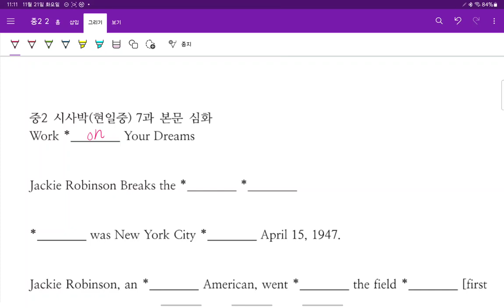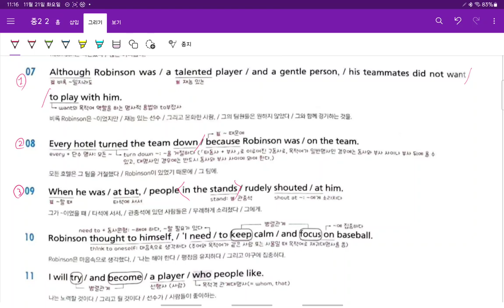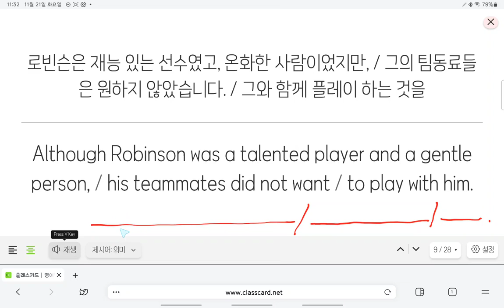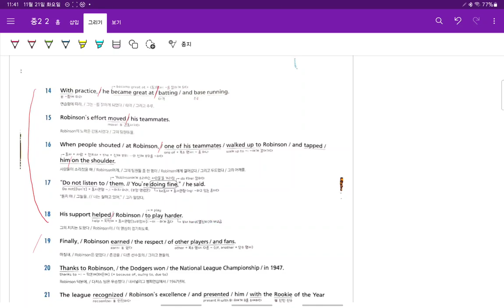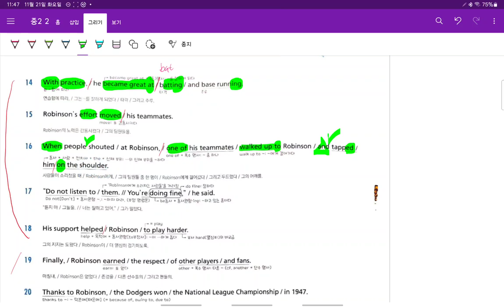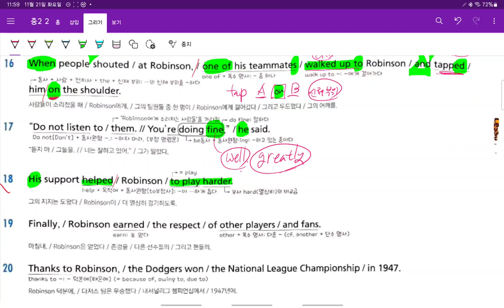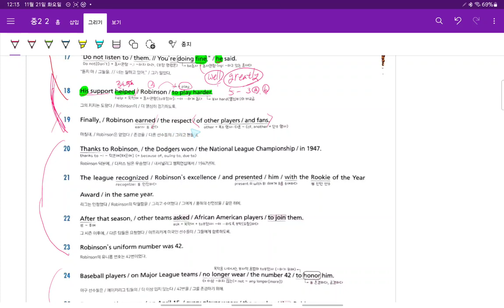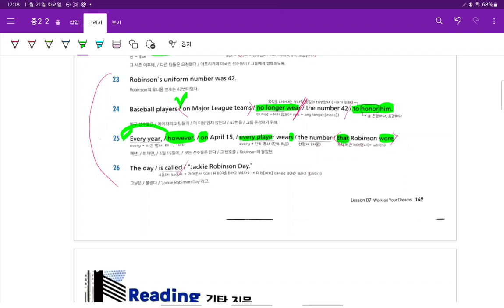Up영어 중2 현일중 시사박 7과 본문 2